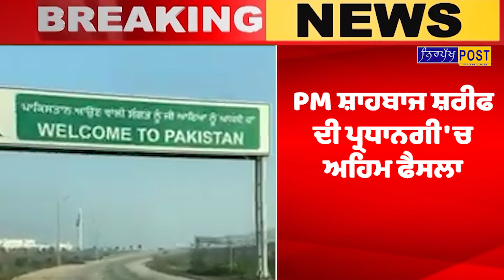24 ਘੰਟਿਆਂ 'ਚ ਗੁਰੂ ਧਾਮਾਂ ਦੇ ਦਰਸ਼ਨਾਂ ਲਈ ਮਿਲੇਗਾ ਵੀਜ਼ਾ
24 ਘੰਟਿਆਂ 'ਚ ਗੁਰੂ ਧਾਮਾਂ ਦੇ ਦਰਸ਼ਨਾਂ ਲਈ ਮਿਲੇਗਾ ਵੀਜ਼ਾ
ਪਾਕਿਸਤਾਨ ਜਾਣ ਵਾਲੇ ਸ਼ਰਧਾਲੂਆਂ ਲਈ ਚੰਗੀ ਖਬਰ